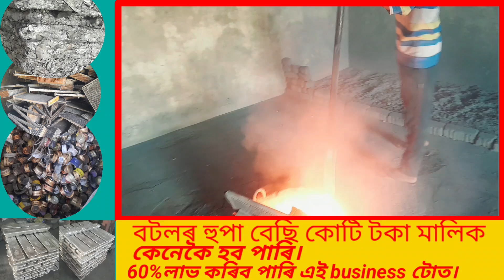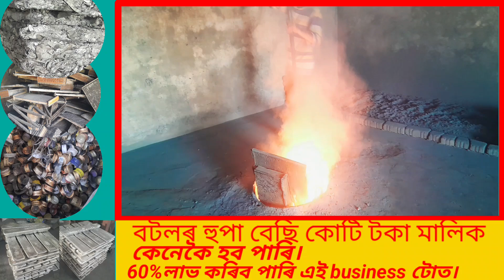এটা বহুত ধুনীয়া ব্যৱসায়। আপোনালোকে কৰিব পৰিব।